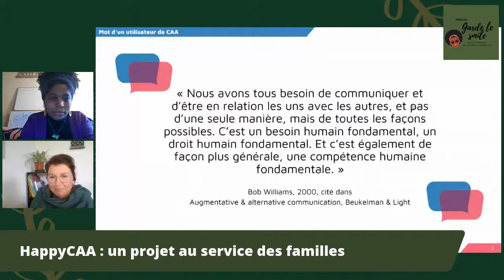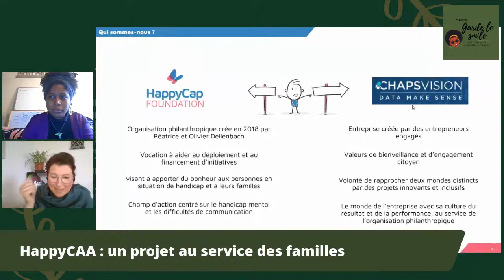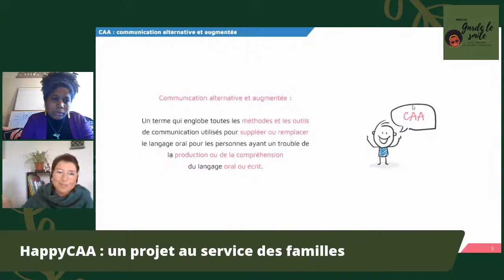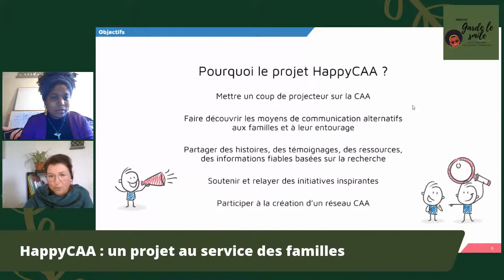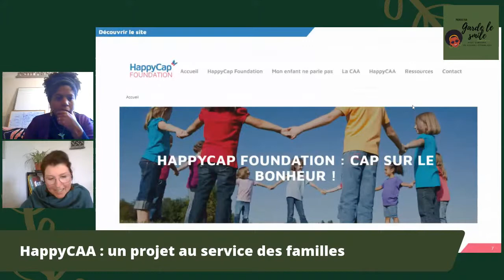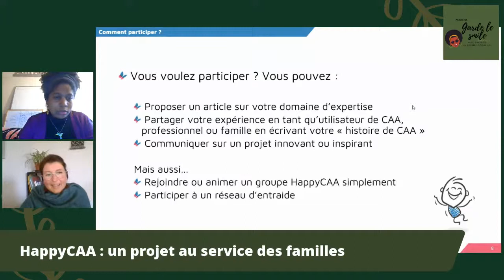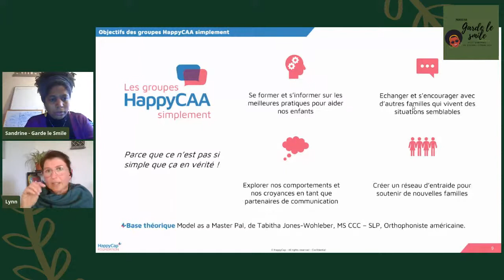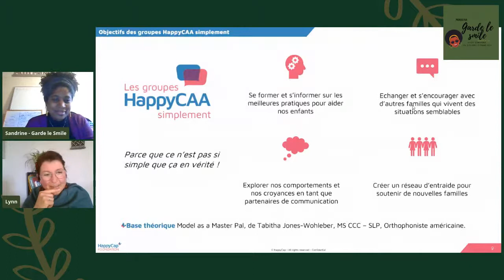Live - HappyCAA : un projet au service des familles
Live - HappyCAA : un projet au service des familles avec Lynn Dew, directrice éditoriale